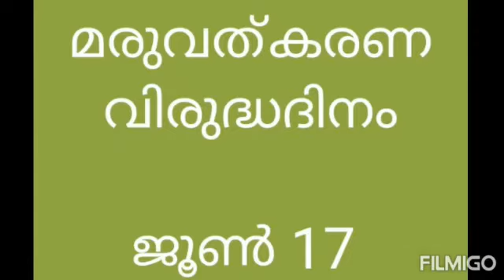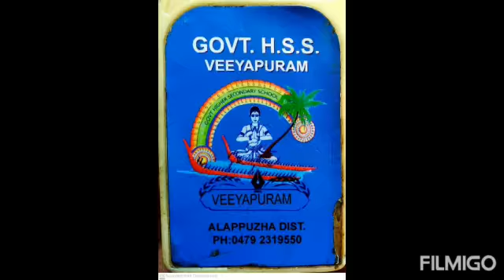മരുവൽക്കരണ വിരുദ്ധ ദിനാചരണം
കുട്ടികൾ സ്കൂളിലെത്തിച്ചേരുന്നതുവരെ എല്ലാ പ്രധാന ദിനങ്ങളും online ആയി ആചരിക്കുവാൻ തീരുമാനിച്ചിരിക്കുകയാണ് വീയപുരം ഗവ.ഹയർ സെക്കൻ്ററി സ്കൂൾ. ഇന്ന് ജൂൺ 17, മരുവൽക്കരണ വിരുദ്ധ ദിനം. അനുദിനം മരുഭൂമിയായിക്കൊണ്ടിരിക്കുന്ന ഭൂമിയെ വീണ്ടും ഹരിതാഭമാക്കുവാൻ, സകല ജീവജാലങ്ങളുടേയും നിലനിൽപ്പിന് പ്രകൃതിയുടെ പച്ചപ്പ് അത്യന്താപേക്ഷിതമാണെന്ന് ഓർമ്മിപ്പിക്കുവാൻ ഒരു ദിനം. അമ്മ ഭൂമിയ്ക്കായി ഞങ്ങളുടെ പ്രാർത്ഥന.